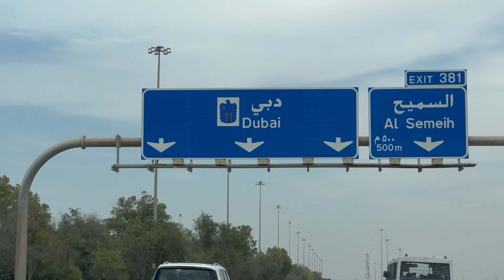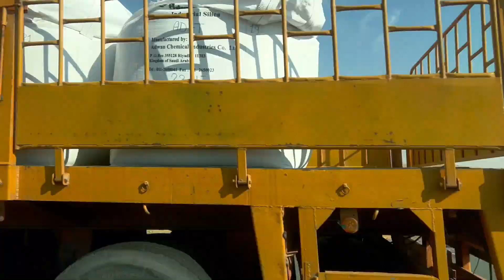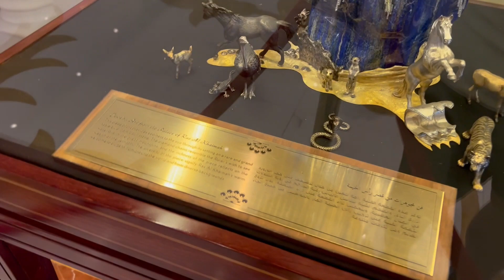Eid Holiday in Tita Estate at Rask Alkhaimah Made with Clipchamp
Ras Al Khaimah is the largest city and capital of the Emirate of Ras Al Khaimah, United Arab Emirates. It is the sixth-largest city in UAE after Dubai, Abu Dhabi, Sharjah, Al Ain and Ajman. The city is divided by a creek into two parts: old town in the west and Al Nakheel in the east